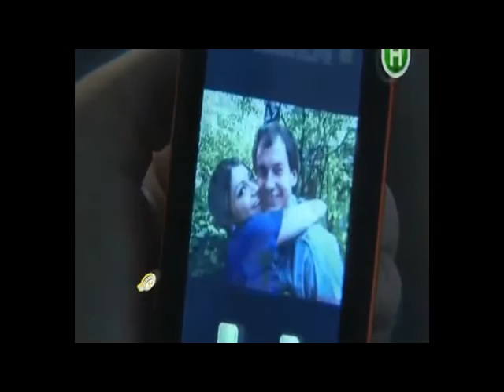Жанна и Гуцул - Вот и все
Автор Андреева Ирина